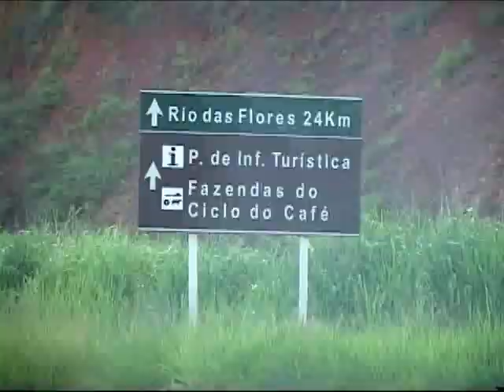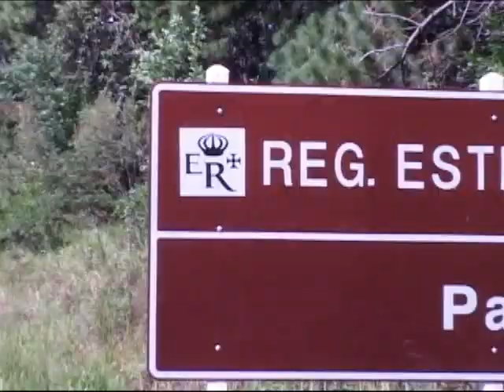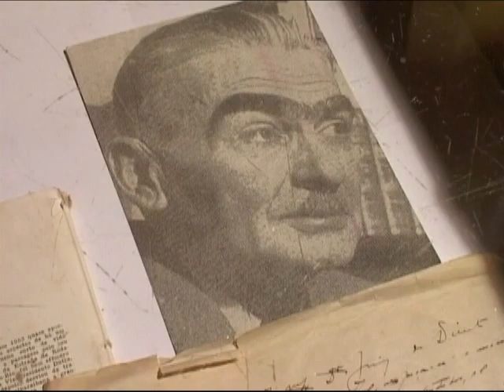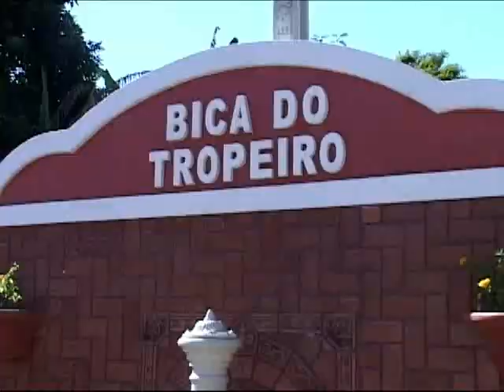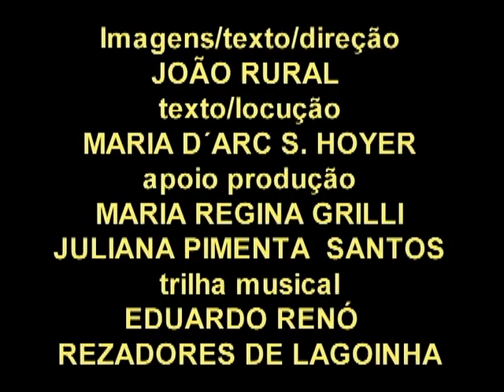O Templo das Aguas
Video produzido por JOAO RURAL tratando das nascentes do Rio Paraiba